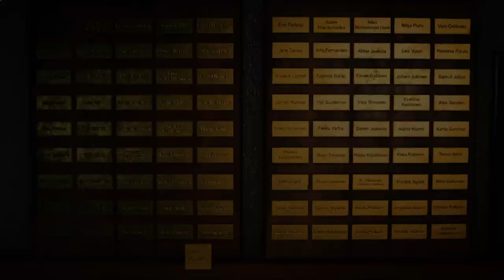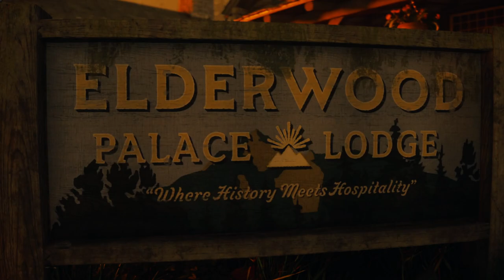Cult Attacks to the Writer? - Alan Wake 2 - Portion 22 - Gameplay Playthrough - No Commentary